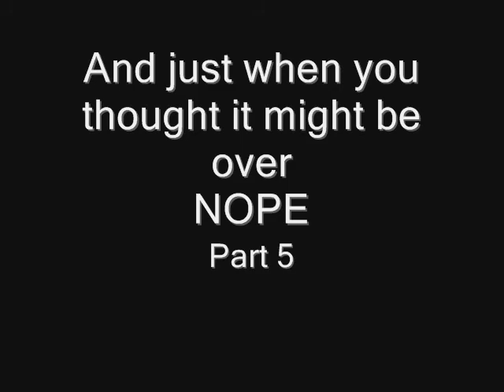Cooking With Tyler Part 4-5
The second installment of the Cooking With Tyler series.  Watch with care, and follow NO instructions he give you.